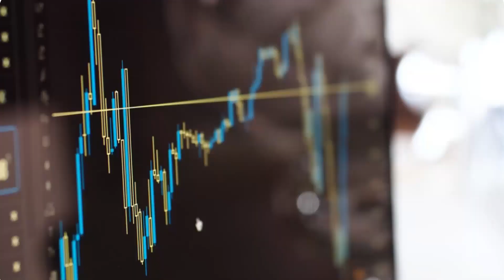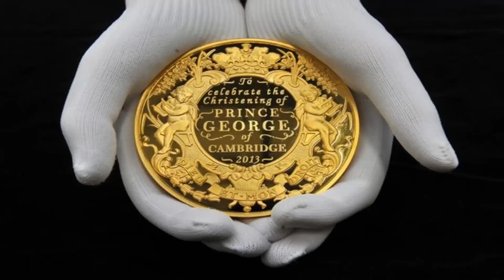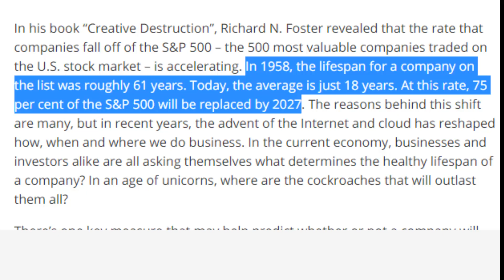10 successful businesses that have operated for hundreds of years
Successful businesses aren’t born, they’re made and evolve over time. In this video, I explore some of the oldest businesses in the world, what they do, and how they’ve been able to stay in business so long.

If you want to start a successful business, it’s more than just opening a store or registering a domain name. It requires careful planning, the ability to innovate, grit, and a little bit of luck.

When all of these things come together, you have the perfect storm and are able to create a business that stands the test of time. If any of them are missing then your dream of a successful business may not come to fruition in the way you’d like.

Take the lessons you can from the successful businesses who’ve survived for hundreds of years and make them your own.

Sign up for my software company KyLeads. It allows you to build popups and quizzes to engage your visitors, turn them into leads, and generate instant revenue)

The only landing page builder you need, beginner-friendly and very versatile to create optimized pages on your

A reliable website hosting company can be the difference between great user experience and a horrible one. Once a website starts producing income for us, we immediately switch it over to dedicated WordPress hosting.

We’ve been using WPX hosting for over a year now and it has some of the best support I’ve ever seen. It’s a bit more expensive but definitely worth it.

Hi there, my name is Daniel Ndukwu and on this channel I make videos on:
- Best online business to start
- How to grow an online business
- How To Make Money Online
- Passive Income •
- Software as a service business model
- Branding
-Ecommerce